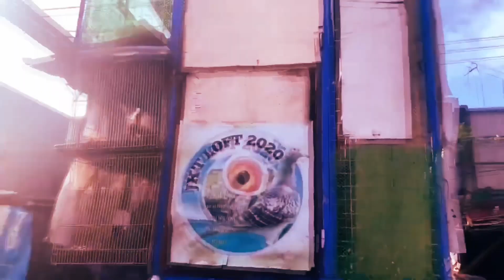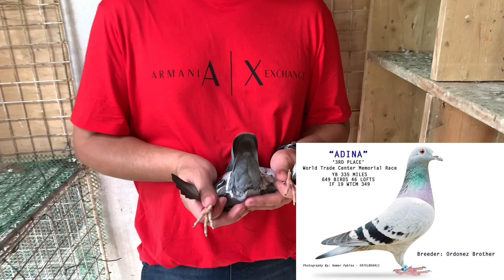SIKAT NA KALAPATIDS SA CALIFORNIA BUMISITA SA AKING LOFT